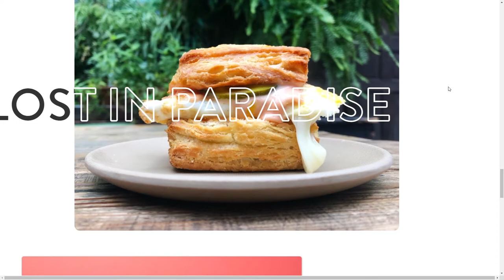Little Pecks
Little Pecks By Krum. Marketing  From United States
Little Pecks is an all-day cafe that offers premium coffee drinks and unique breakfast & lunch plates. We wanted to create a fun experience that reflected the brands offbeat personality